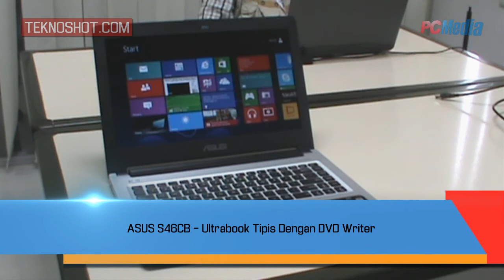ASUS S46CB - Ultrabook Tipis Dengan DVD Writer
Credits:
Script & Voice: Verydias Aditya